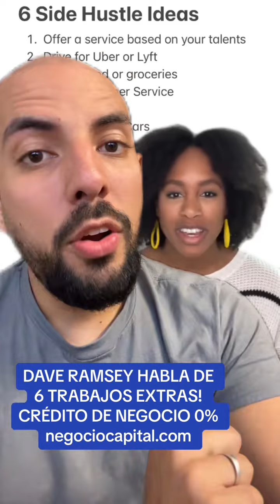greenscreen DAVE RAMSEY HABLA DE 6 TRABAJOS EXTRAS! CRÉDITO DE NEGOCIO 0% negociocapital.com